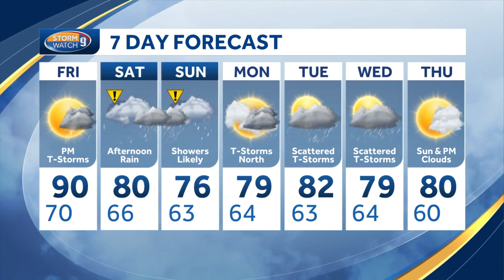Video: Heat, humidity continue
Meteorologist Eric Weglarz has a look at the weather ahead.